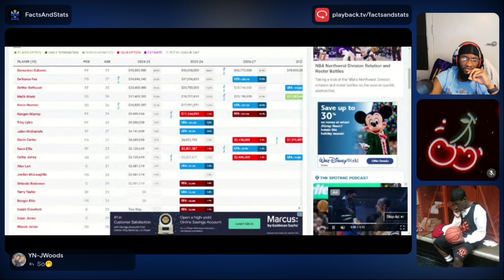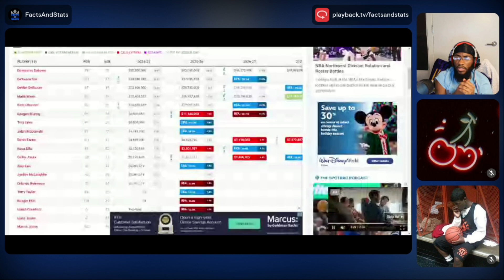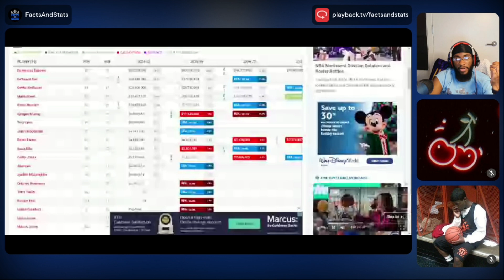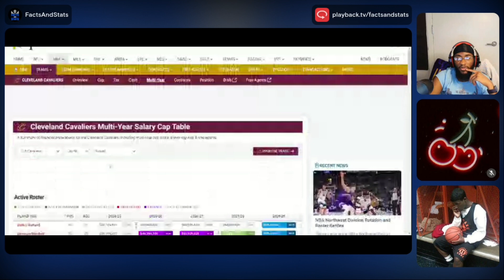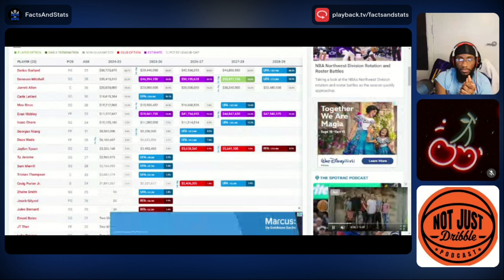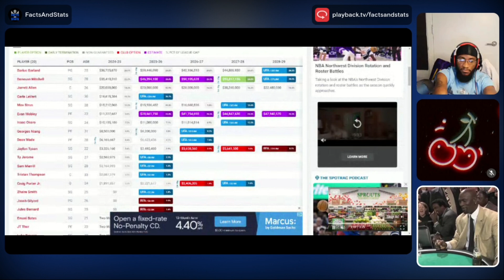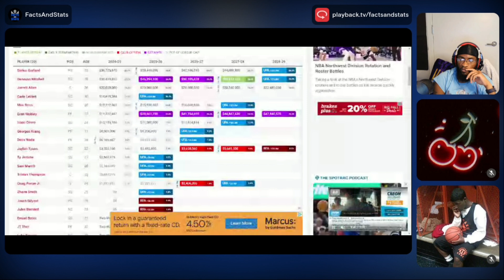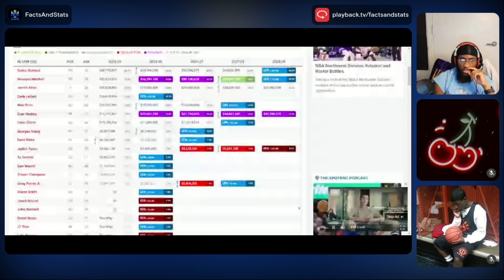What’s Next: Cleveland Cavaliers Edition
In this video we discussed What's Next for the Hawks. Far as their win total increasing or decreasing, the 23-24 season, the upcoming season and the future.